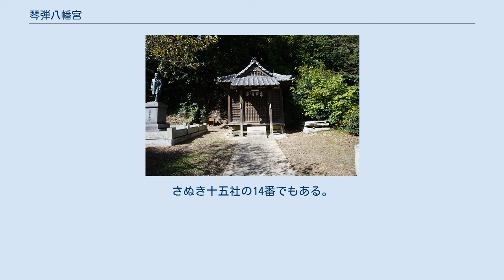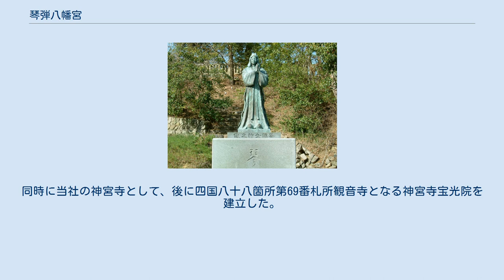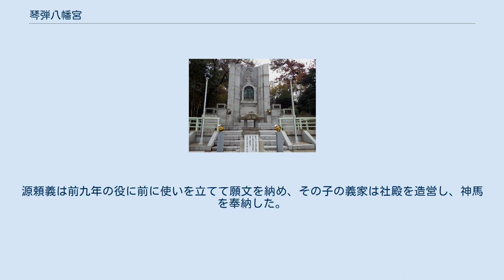琴弾八幡宮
琴弾八幡宮（ことひきはちまんぐう）は、香川県観音寺市の琴弾山の最も高い山頂部にある神社である。
三角点（58.3メートル）は別の峰にある。
麓に随心門があり378段の参道があるが、一方通行のドライブウエイがあり車で頂上まで行ける。
その麓には神幸殿や数々の摂社や広い広場があり秋祭りのときは町内の太鼓台が集結する。
 八幡神として応神天皇・神功皇后・玉依姫命を祀る。
神仏習合の時代には当社が四国八十八箇所第68番札所だった。
現在は新四国曼荼羅霊場23番。
さぬき十五社の14番でもある。
 伝承では、大宝3年（703年）3月、琴弾山で日証上人が修行していると彼方の空が鳴動し、琴を弾く翁を乗せた船が漂着、その翁は「宇佐より至る八幡大菩薩なり、この地の風光去りがたし」と告げ消え、上人はこのお告げを感得し、里人とともにその船を神舟とし、琴とともに山頂に運び祀ったのに始まるとされ、社名の「琴弾」はそれに由来する。
同時に当社の神宮寺として、後に四国八十八箇所第69番札所観音寺となる神宮寺宝光院を建立した。
 大同2年（807年）四国を行脚中の空海が当社に参拝、琴弾八幡の本地仏である阿弥陀如来を描いて安置し、神仏習合の神社となった。
その後、当社が同第68番札所に定められ納経は別当の観音寺で行われた。
 中世には源氏の崇敬を受けた。
源頼義は前九年の役に前に使いを立てて願文を納め、その子の義家は社殿を造営し、神馬を奉納した。
義経は屋島の戦いの後に平家追討を祈願して馬と鳥居を奉納し、頼朝は1千貫文の土地を寄進した。
 明治の神仏分離により、本地・阿弥陀如来画像（絹本著色琴弾八幡本地仏像）は観音寺境内の西金堂に移され、琴弾神社と改名され、観音寺の別当職は解消された。
その後の第二次大戦後、琴弾八幡宮と復称した。
 大祭　宮入り 大祭　中狂い（奉納） 全国から絵馬を募集し優秀なものを表彰している。
1985年から始まった。
2011年は754点の応募があり、これまでの応募総数は約1万7千点となった。
 22 密蔵寺 --- 23 琴弾八幡宮 --- 24 宗林寺